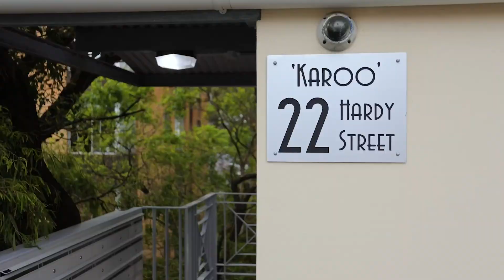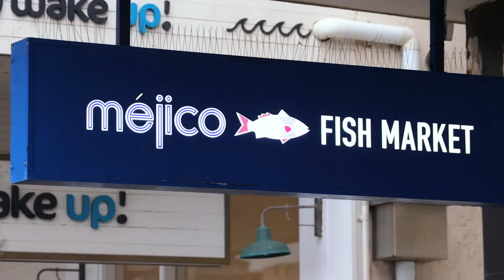15/22 Hardy Street, North Bondi